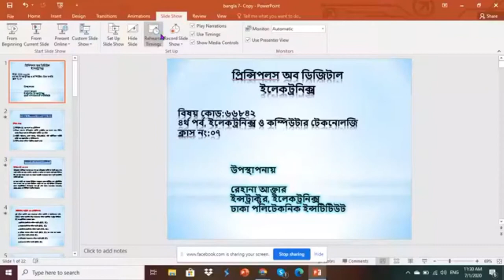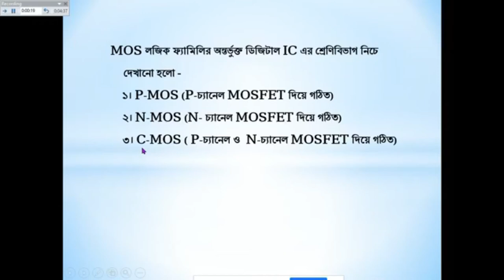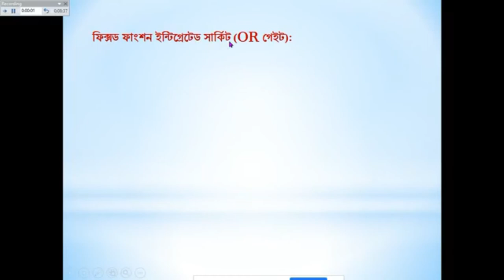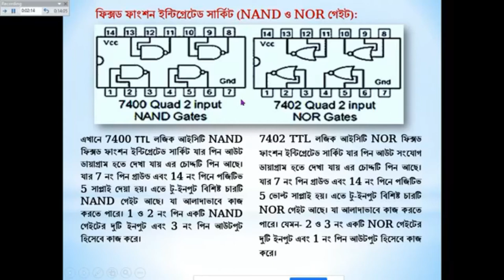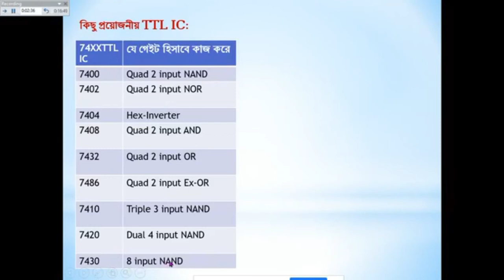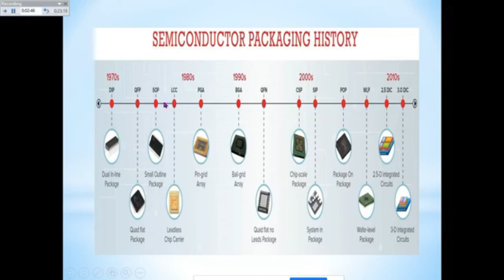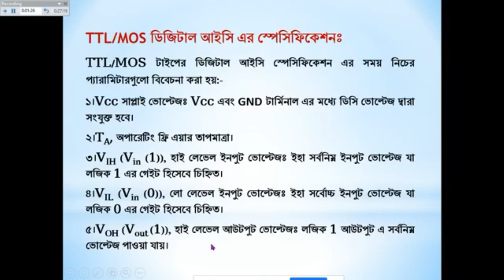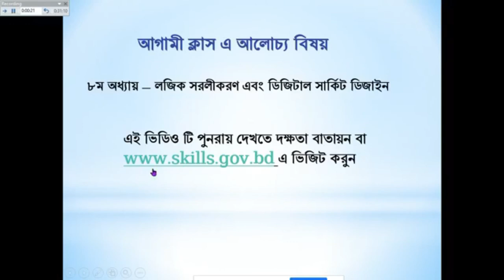Principles of Digital Electronics (66842) Class 07 | 4th CMT Department | Skills Portal Bangladesh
Subject Name - Principles of Digital Electronics
Subject Code - 66842
Semester - 4th
Department -  Computer & Electronics

Presented by-
Rehana Akter
Instructor, Electronics
Dhaka Polytechnic Institute, Dhaka.

🎧🎧 Follow Us  🎧🎧